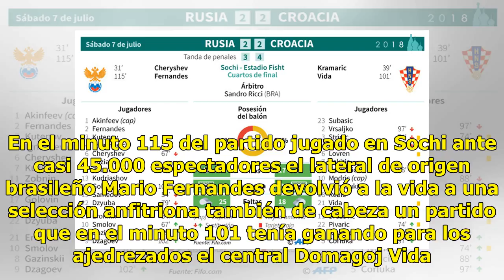Penales ponen a Croacia en semifinales y apagan el sueño ruso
Sochi, Rusia.- Croacia se quedó este sábado con la última plaza en las semifinales de la Copa del Mundo al imponerse por 4-3 en una tanda de penales a Rusia, que forzó de manera espectacular la segunda prolongación para ambas selecciones en un partido loco de emociones diversas, que terminó 2-2 en l...